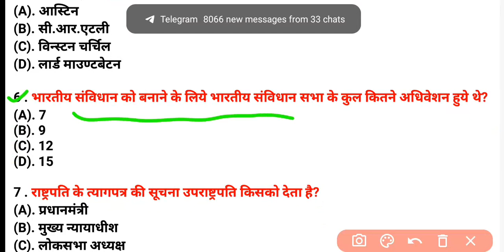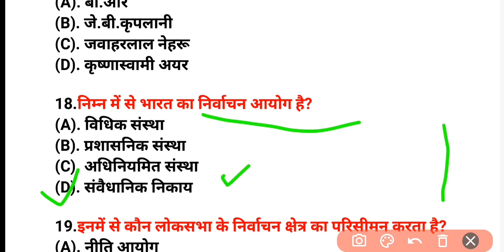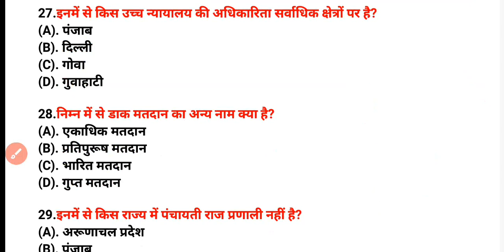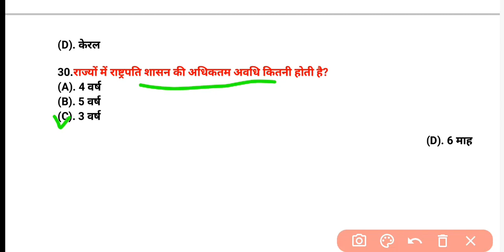polity gk || polity constitution of india || indian constitution gk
⭕Thanks : -

संविधान top gk questions and answers //top polity questions for RPF, UP POLICE, SSC, CTET etc..